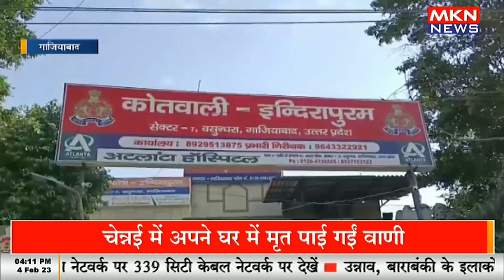कार सवार ने पुलिसकर्मी को कार की बोनट पर घसिटा